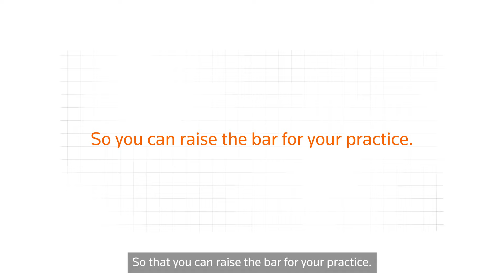Westlaw Edge UK | The standard for legal research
You need a legal research platform built on a strong foundation. Westlaw UK has always been the standard for legal research. Westlaw Edge UK raises that standard with a new level of thoroughness and efficiency.